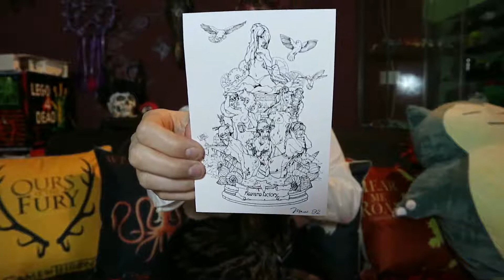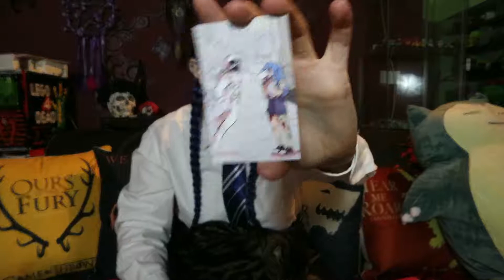tutti i miei acquisti del luccacomics 2017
fatemi sapere se avete richieste speciali di video cercherò di accontentarvi